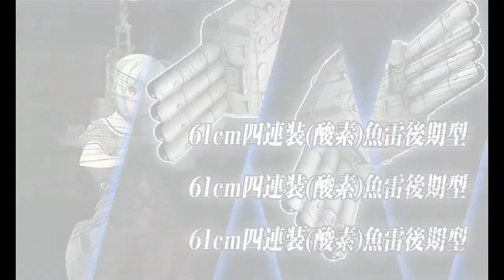Kantai Collection Guide: Quest B164 World 5-3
The Yasen map.  If you are having difficulty traversing it, i would recommend using support since that does help quite a bit in reaching the boss consistently with less ships damaged.